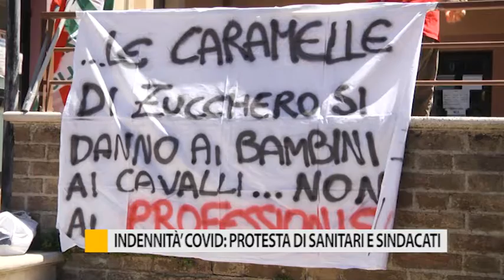Indennità Covid: protesta di sanitari e sindacati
Sit-in di protesta oggi a Fano e Pesaro di sanitari e sindacati: gli operatori, in prima linea durante l’emergenza sanitaria, lamentano dubbi e incertezze sulle indennità.